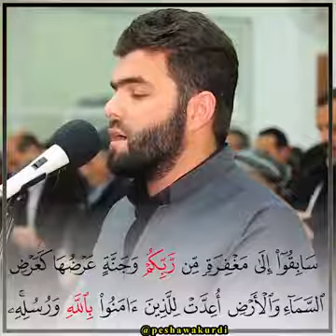تلاوة تريح القلب . القرآن الكريم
‏فيديو من حلوين رغم الحزن